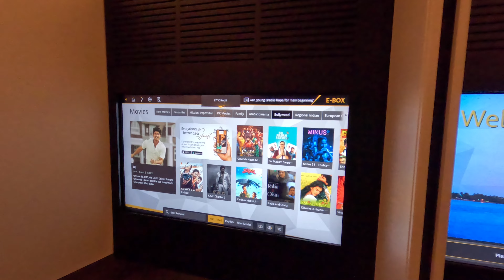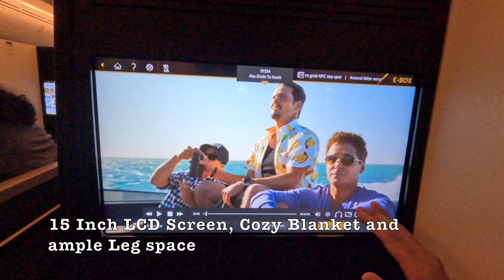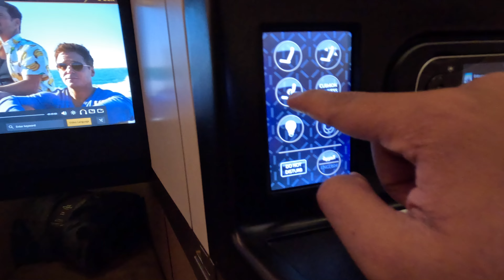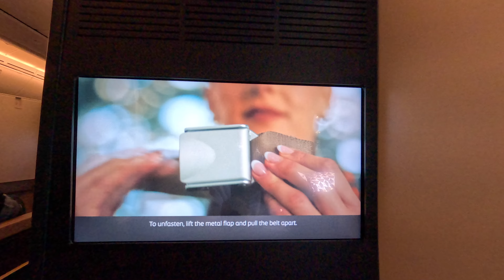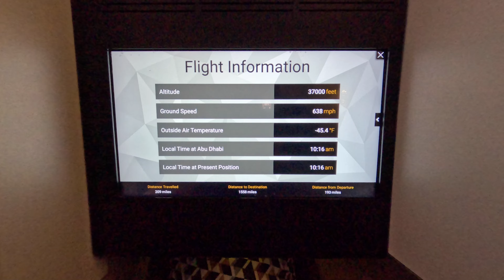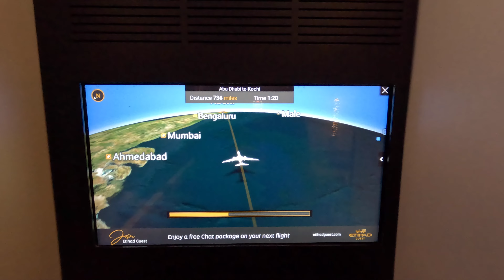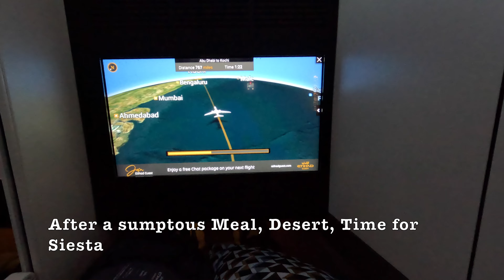ABUDHABI KOCHI Etihad Airways Boeing 787 on 01st January 2024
Traveling on the first day of the year 2024 on Etihad Airways Dreamliner 787-9 from Abudhabi to Kochi.